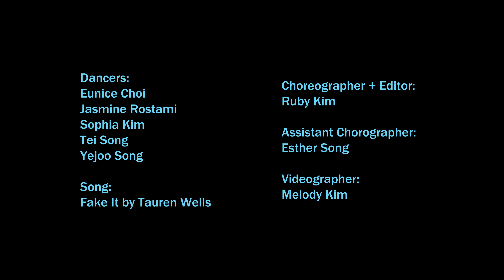AO1 Worship Dance II Fake It by Tauren Wells ft. Aaron Cole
Your love is a whole new mood!

Tauren Wells ft. Aaron Cole - Fake It

Dancers:
Eunice Choi
Jasmine Rostami
Sophia Kim
Tei Song
Yejoo Song

Choreographer and Editor: Ruby Kim
Dance Assistant: Esther Song
Videographer: Melody Kim